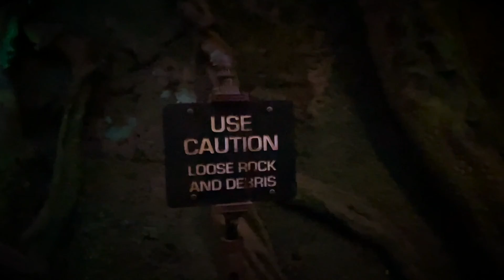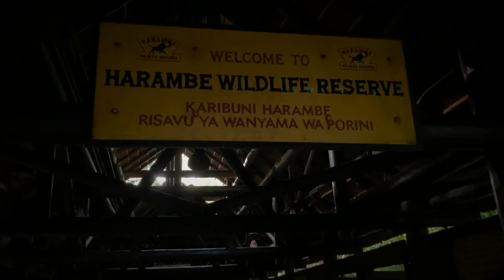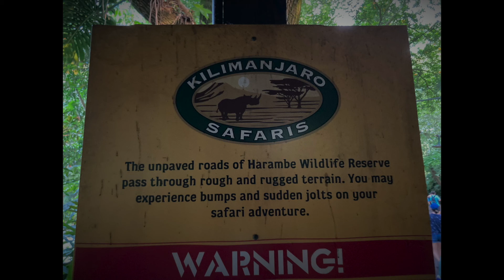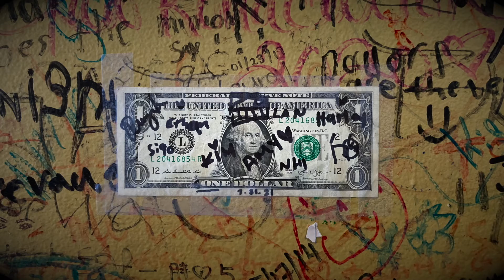2021 7 30 DISNEY DAY2